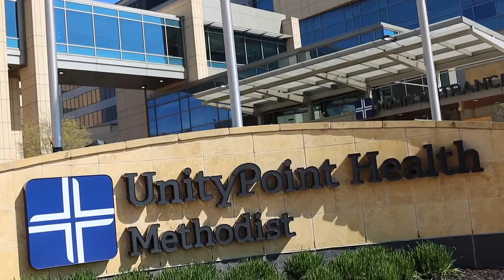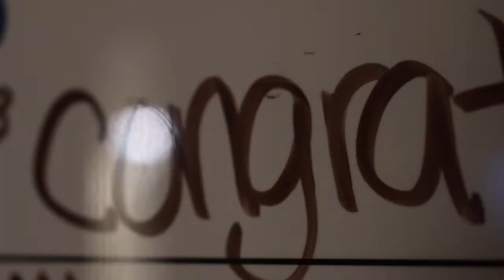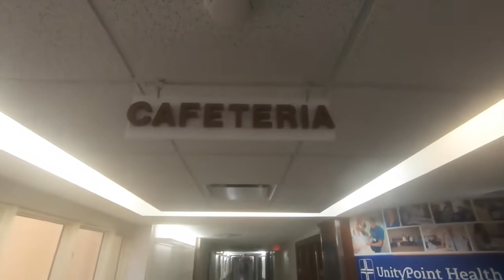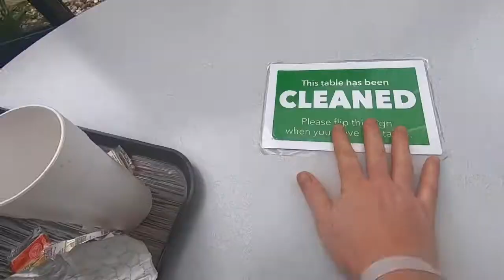Im going crazy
stir crazy..cabin fever..bored...thats me..

but going home tomorrow